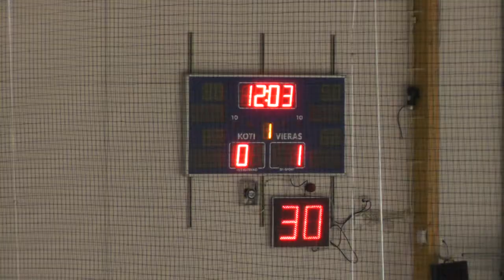C-Sun: Seiskat - Turku Klaukkala Mar-22, 2015